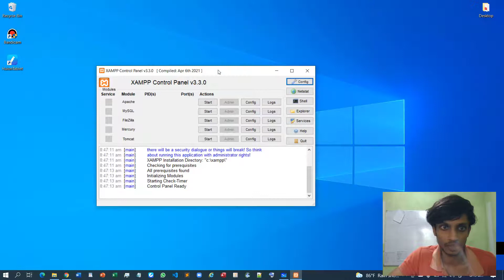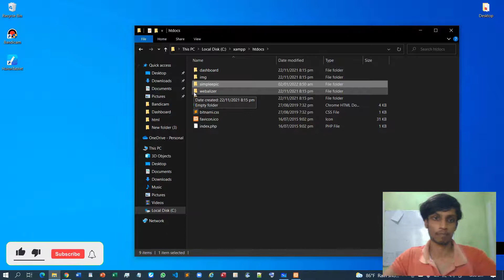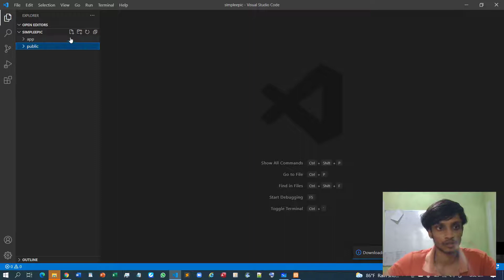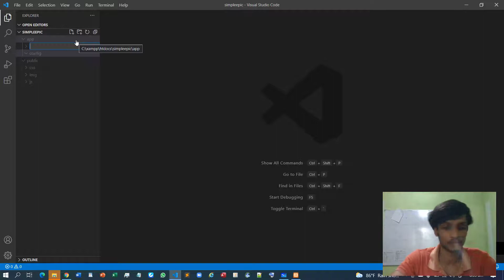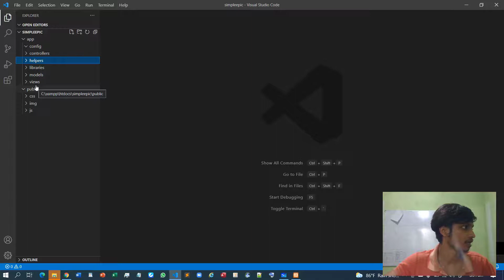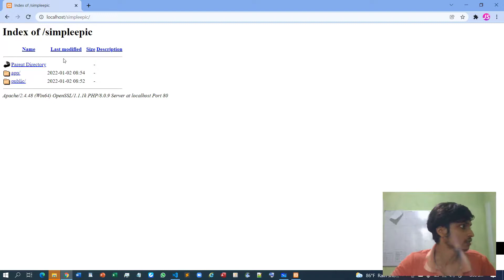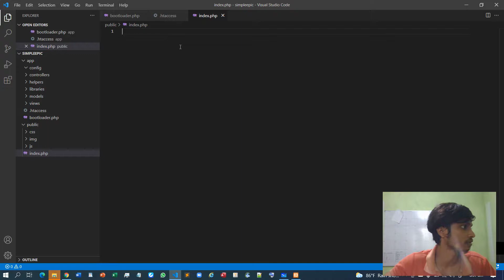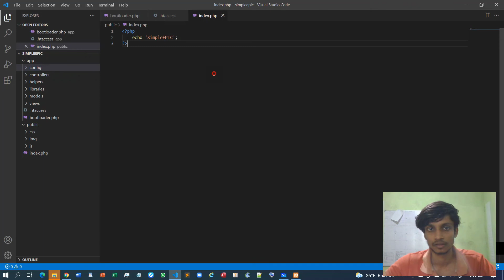PHP MVC Framework - #2 - Setup the environment and folder structure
This course will give you a full introduction into core concepts of building your own PHP framework from scratch. Here we are going to use MVC architecture. You may require some handful knowledge about PHP, JavaScript, HTML, CSS and MySQL. Follow along with the videos and you will be able to make an amazing web site using your own framework.

🔔 Course developed by Dhanushka sandakelum. Check out my Youtube channel for more useful computer science related courses:

 ⭐ Other Computer science related full courses on my channel ⭐